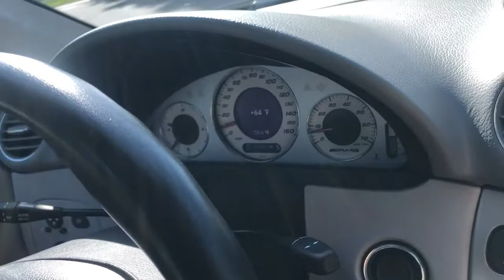2004 Mercedes Benz CLK55 AMG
GuysWithRides.com is pleased to offer this 73K original mile, 2004 Mercedes-Benz CLK55 AMG Convertible in an online, reserve-style auction on behalf of the private seller. Bidding opened Thursday, April 21, 2022, and continues through 8:00 PM Eastern Time Wednesday, May 4, 2022.

Here is the link to the listing containing all of the pictures, a complimentary CarFax, and even a Lemon Squad pre-purchase inspection ("PPI"):

This Obsidian Black over Alpaca Grey Nappa leather 2004 Mercedes-Benz CLK55 AMG convertible currently resides in Rosedale, California.

Mercedes-Benz produced the CLK-Class of mid-size coupés and convertibles across two generations between 1997 and 2010. Although its design and styling were derived from the brand’s E-Class line, the mechanical underpinnings were based on the company’s smaller C-Class. In addition to being a roomy, four-place convertible providing 14 cubic feet of luggage, the top-of-the-line AMG version provided muscle-car-like performance.

AMG versions featured a hand-assembled, 5.4-liter V8 engine. These high-performance V8s deliver a healthy 362 horsepower and 376 foot-pounds of torque. Sending all the V8’s power to the rear wheels is a five-speed automatic transmission adapted from the gearbox used in the V-12 S-class models capable of handling the engine’s torque. It is fully adaptive and electronically controlled, and is a stronger unit than that of the CLK 430. Also, a larger four-bolt driveshaft that’s four inches in diameter connects to a reinforced rear differential to keep all the extra power under control. Standard traction control keeps wheel spin to a minimum, while its Electronic Stability Program (ESP) keeps the CLK on its intended path.

The seller is the fourth owner who purchased this 2004 Mercedes-Benz CLK55 AMG convertible in August of 2012 with approximately 51K miles. The seller maintained the car over the past ten years, performing nearly all of the scheduled maintenance himself. During his decade of ownership, he has added only twenty thousand miles.

This car is being auctioned on a dealer-free, trustworthy, and easy-to-use collector car auction site (see the pictures for the website address) Additionally, you can review the clean CarFax® as well as a complimentary Lemon Squad third-party Pre-Purchase Inspection ("PPI"). Finally, you have the opportunity to review pictures of this ride in the listing as well.

NOTE: THE PRICE SHOWN IS THE CURRENT HIGH BID, NOT THE FINAL SALE PRICE. WE WILL UPDATE THE PRICE AS THE HIGH BID CHANGES.

GuysWithRides is not a dealer. Our dealer-free collector car website pairs private sellers with private buyers with the lowest fees in the industry.